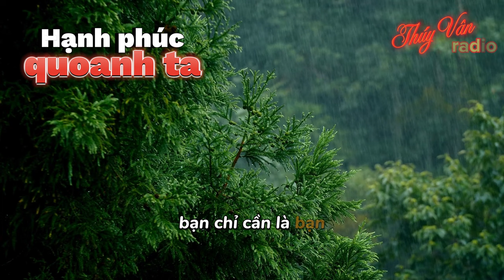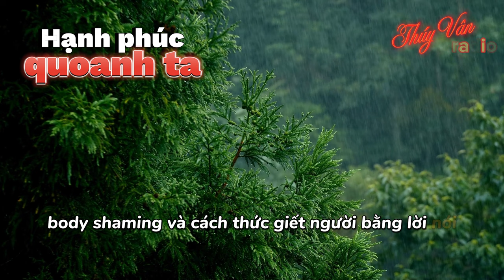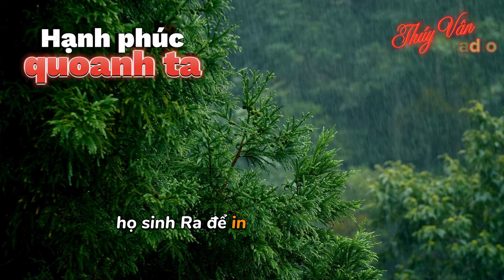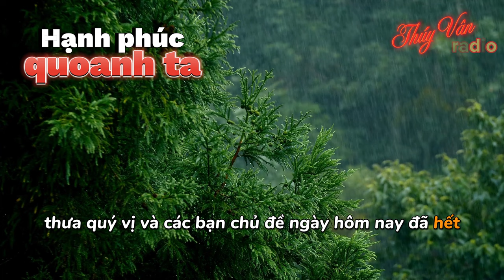Hãy sống là chính mình | Thúy Vân radio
Hãy sống là chính mình bình thường nhưng không tầm thưởng vì mỗi người trong chúng ta chính là những ngôi sao độc nhất và chỉ có một trên đời. Chúng ta đều sống riêng một cuộc đời và sẽ có điều khác nhau bởi không ai có cách sống giống nhau cả.
Chính là bạn là một loại pháo hoa rực rỡ, về cuộc đời của chúng ta do chúng ta tạo nên và điều đó sẽ tạo nên sự khác biệt. Đương nhiên sẽ có người sống cuộc sống giàu sang có người sống cuộc sống giản dị cũng có những người sống trong hoàn cảnh không được đầy đủ sung túc như người khác, nhưng đó chỉ là hoàn cảnh sống thôi. Điều quan trọng làm nên sự khác biệt đó chính là bản thân chúng ta
👉 Bạn không thể thay đổi những gì bạn đang có, nhưng bạn có thể làm cho chúng tốt đẹp hơn thì cuộc sống sẽ có sự khác biệt. Hãy sống là chính mình bình thường nhưng không tầm thường. Đó là những con sóng li ti trên dòng sông hiền rượu không thể so sánh với những đợt sóng mạnh mẽ vùng vẫy giữa biển khơi mênh mông. Là một con quạ xấu xí nó không có quyền cho phép mình nghĩ đến một ngày nào đó sẽ xinh đẹp như con công. Không cần thứ gì đó quá xa vời, bạn chỉ cần là bạn sống tốt với những gì bạn đang có và sẽ có. Hãy là chính mình không là ai khác, đôi mắt là cửa sổ của tâm hồn trong đôi mắt ta thấy được sự chân thật sự chân thật làm tỏa sáng cả một vùng trời đen tối. Hãy sống là chính mình chân thành, thật thà sẵn sàng giúp đỡ khi người khác khó khăn thì bạn sẽ trở thành một bông hoa đẹp nhất rừng hoa đời người. Sống là chính mình, ở đây giống như một khái niệm trong tâm lý học là sống thật.